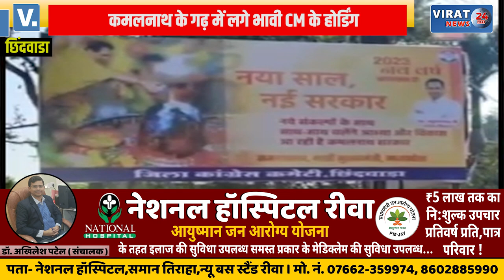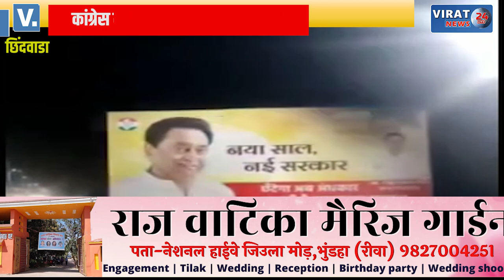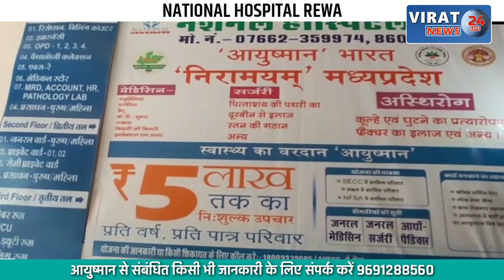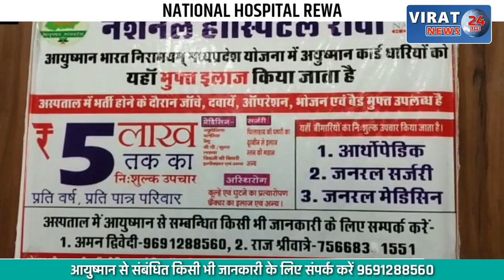कमलनाथ के गढ़ छिंदवाड़ा में लगे भावी CM के होर्डिंग, कमलनाथ के जवाब को बीजेपी ने बताया अति उत्साह !